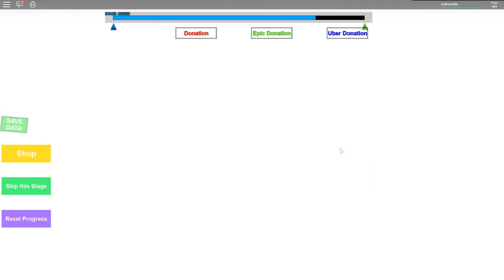ROBLOX LET'S PLAY MEGA FUN OBBY PT3 | RADIOJH GAMES